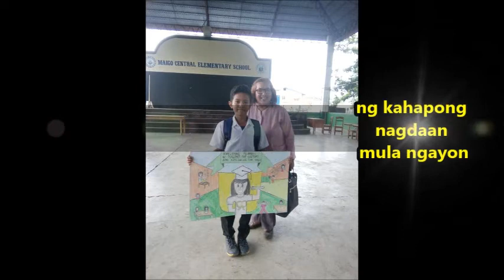GRADUATION VIDEO BATCH 2020 (Baybay Kulasihan ES)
This video contains Activities of Elementary Pupils in Baybay Kulasihan ES during the school year 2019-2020 during the administration of our School Principal Arlyn A. Butardo. May this video help some students and teachers as their reference video and graduation song for the upcoming closing exercises.